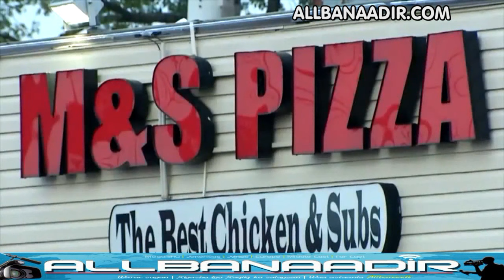Gabar Soomaali ah oo Dhac Fool Xun loo Geystay